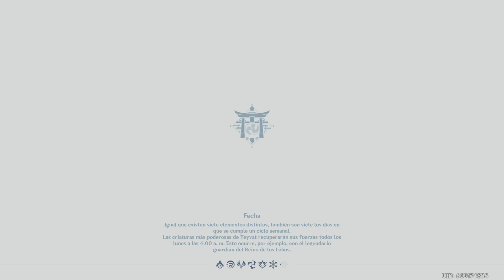Genshin Impact 120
Enlisted PS4